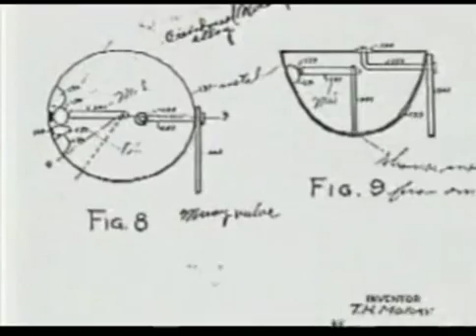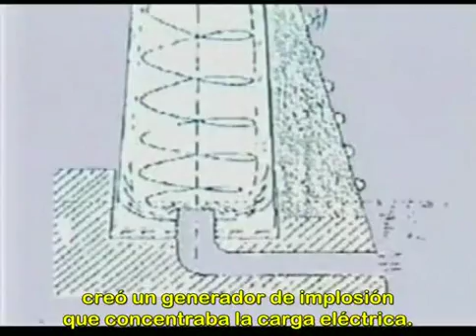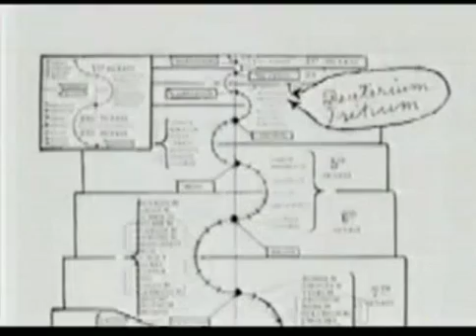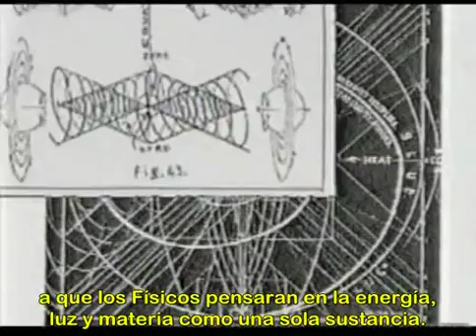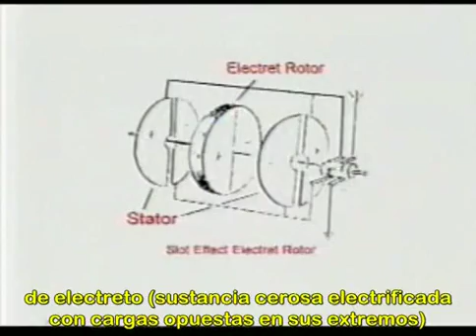energias libres 2/11 español doc. completo